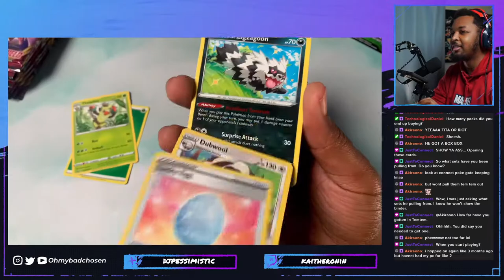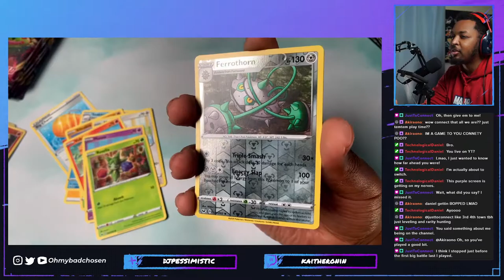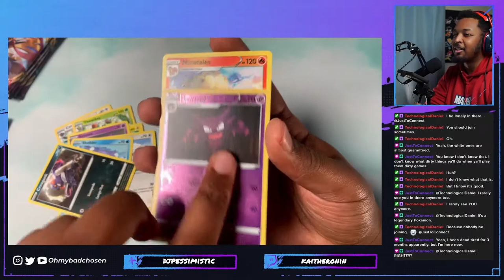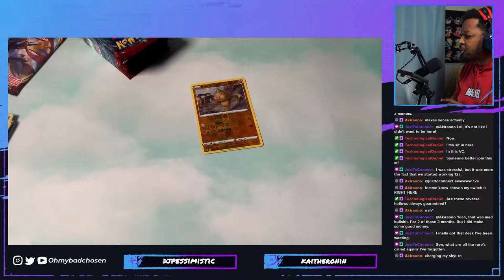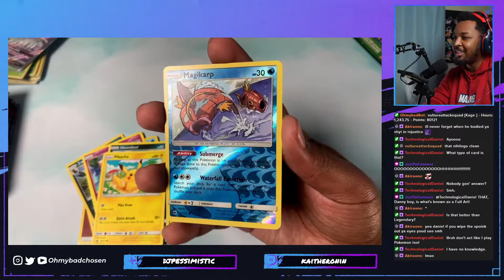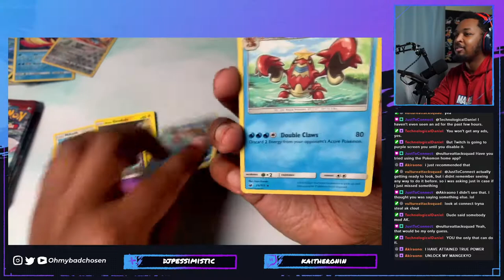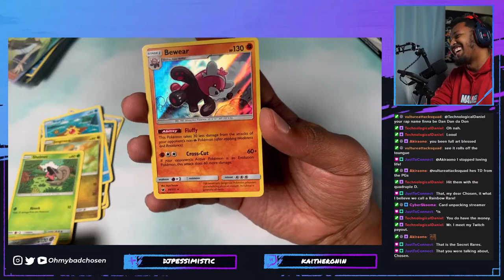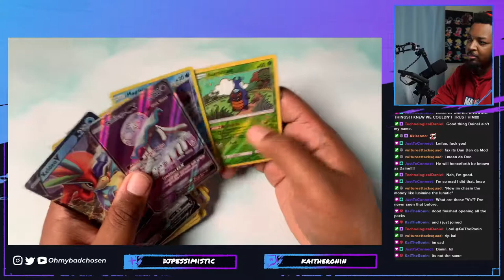Opening Sword & Shield and Sun & Moon Packs! Great Pulls!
[PODCAST]
Also available on Apple Podcast, Spotify, etc

(Available on all streaming platform)